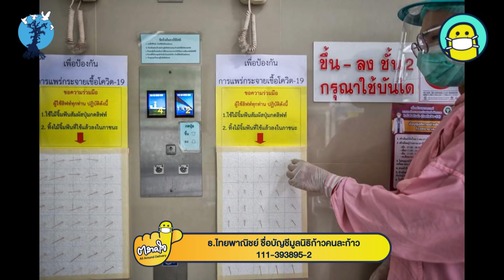ตลาดใจ | จะไม่ทิ้งกัน เวอร์ชั่น พี่ตูน feat โดม ตั้ม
จะไม่ทิ้งกัน เวอร์ชั่น พี่ตูน feat โดม ตั้ม
ใน live สดของ ตลาดใจ
แม้ตัวห่างไกล แต่ก็ยังส่งใจถึงกันได้
เพื่อให้คนไทยสามารถก้าวผ่านวิกฤตใหญ่นี้ไปด้วยกัน
เริ่มรับบริจาคสิ่งของแล้ววันนี้
ติดตามรายละเอียดโครงการฯได้ที่
เฟซบุ๊กเพจ "ก้าว"
และหมายเลข คอลเซนเตอร์